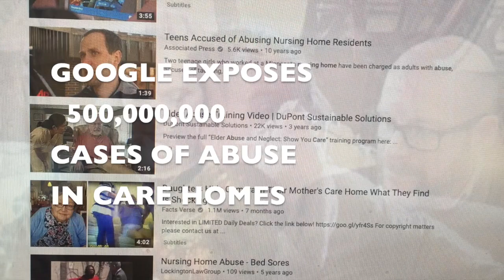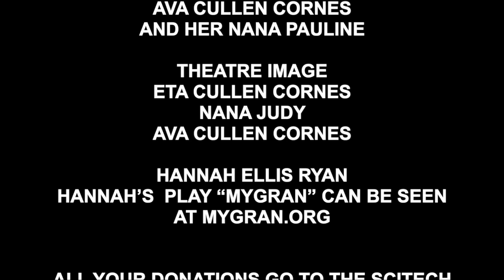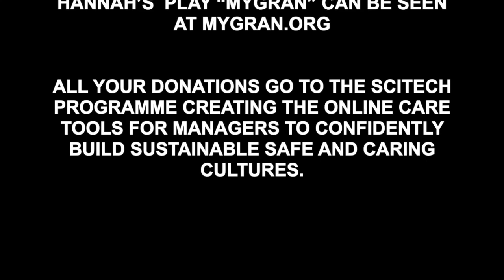MYGRAN.ORG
This video is about MYGRAN